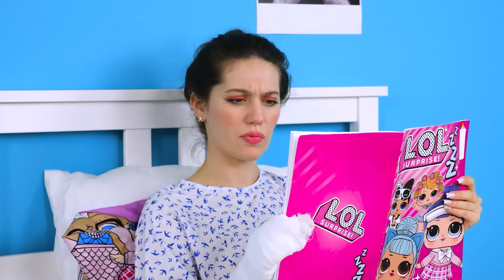Lustige Wege Haustiere Ins Krankenhaus zu Schmuggeln | Lustige Momente von 4Fun Challenge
Es ist gar nicht so einfach, Ihre Haustiere mit ins Krankenhaus zu nehmen! Schauen Sie, was sich unsere Helden ausgedacht haben!